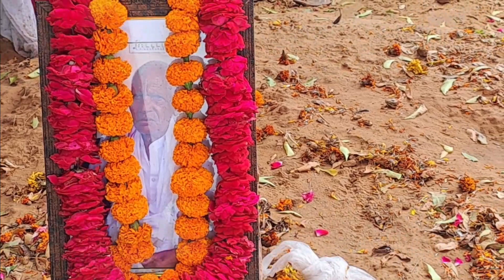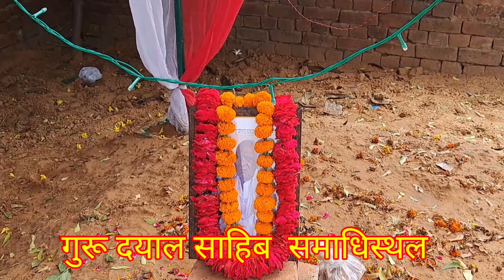भानु प्रताप साहेब का आगमन 🙏 Chauka Aarti/आनन्दि आरति 🧡💛 ग्राम चांडी कला🙏🙏🙏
भानु प्रताप साहेब का आगमन 🙏 Chauka Aarti/आनन्दि आरति 🧡💛 ग्राम चांडी कला🙏🙏🙏thehindempire

Hi
I am a Narendra welcome to your YouTube channel the Hind Empire

doston Aaj Ham Aaye hue hain Gaon chamdi Kala ke andar jo ki Rajasthan ke Alwar jila mein padta hai yahan per cal kabirpanthi ka Bada program hone ja raha hai jismein Bhanu Pratap Sahib aagman Chhattisgarh Raipur Agar aapko yah video acchi Lage to Jyada Se Jyada share Karen subscribe Karen sabhi ko Saheb band ki sahib